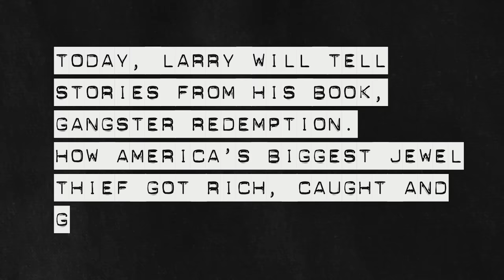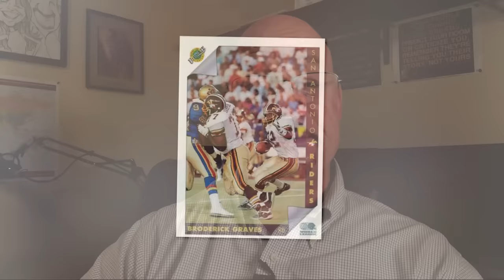Losing My Best Friend - Chapter 10: Episode 13 | Larry Lawton: Jewel Thief | 14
You'll go through some of the toughest moments in prison. Larry talks about the time he lost one of his best friends and how the penitentiary handled it.

Starter Pack Comes With 4 Crooked Diamond Cigars One Of Each Size
New Triple Torch Cigar Lighter
New Smoke Neutralizer Spray